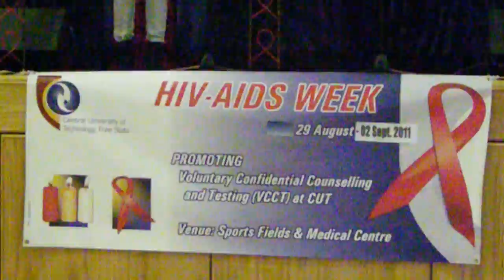The Weakness In Me - Nonkosi